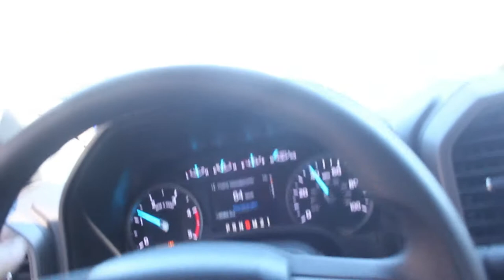Racing a 350Z